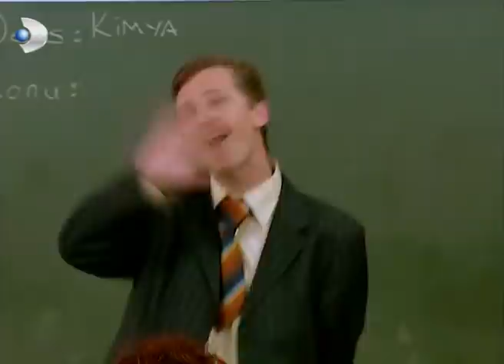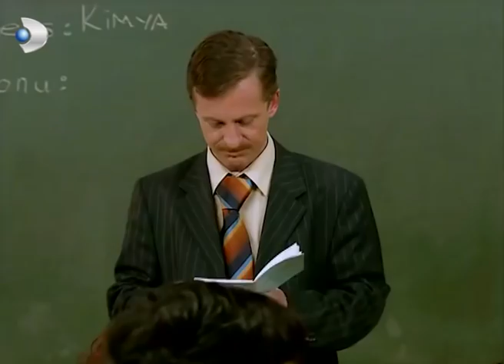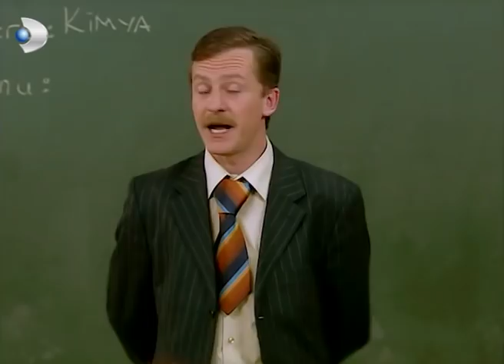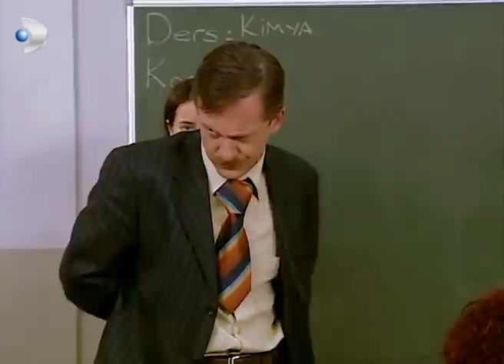Tüm Okulu Şaşırtan Sınav Soruları! - Acemi Cadı 41. Bölüm